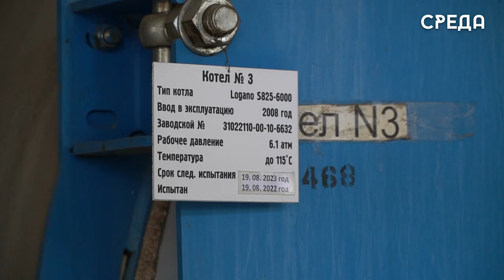Когда дадут горячую воду: представители теплосетей Каспийска рассказали о завершении работ к ОЗП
В Каспийске проходят профилактические работы по подготовке к осенне-зимнему периоду. В этом году пришлось остановить на некоторое время работу кательной, из-за чего некоторые территории города остались без горячей воды.

На данный момент остались небольшие работы, которые сегодня, 11 августа, планируется завершить. Как только рабочие приведут все котлы в порядок, подача горячей воды будет возобновлена.